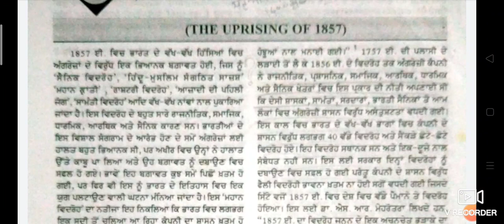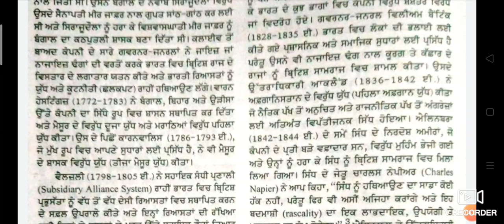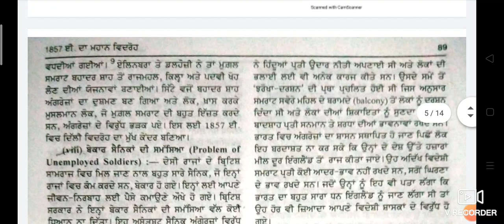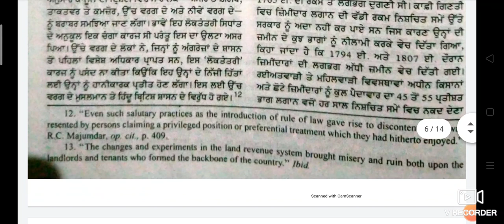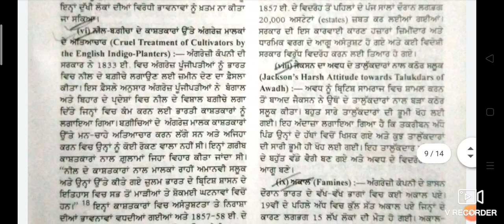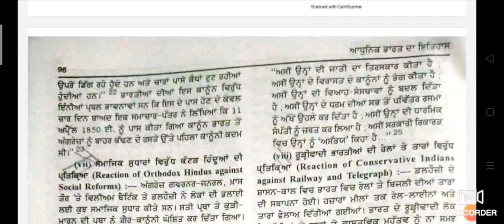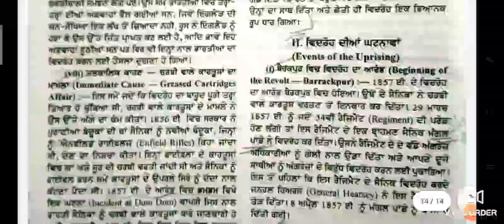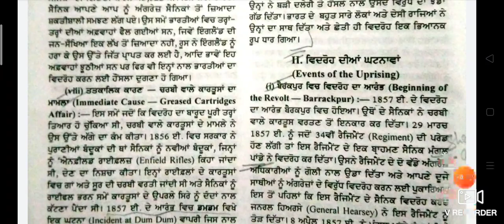1857 ਦੇ ਵਿਦਰੋਹ ਦੇ ਕਾਰਨ(BA-2nd)